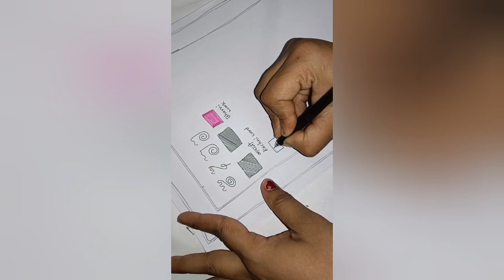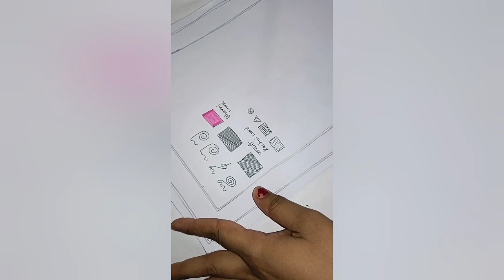Easy drawing madhubanipainting learning summer camp